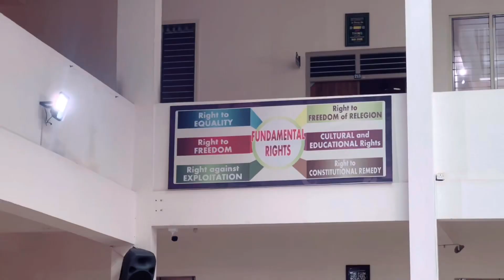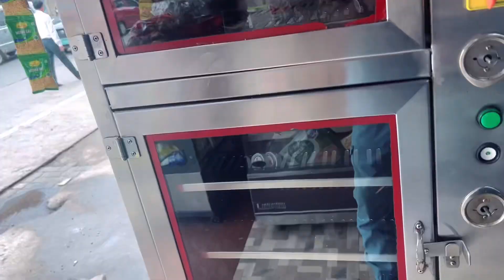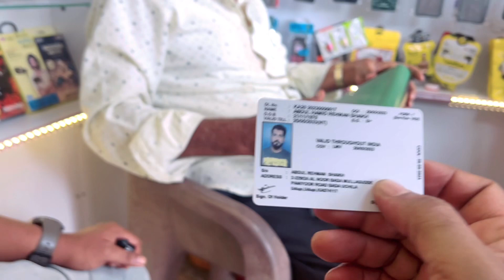School ka pehla din Arshy aur Adiy ka | Car washer Repair | Rain | vlog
funny video
funny videos